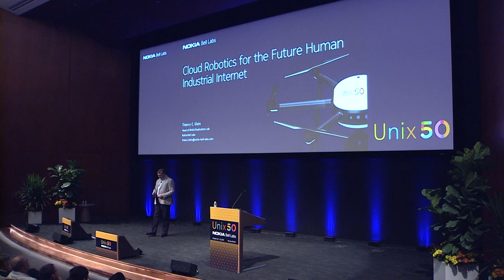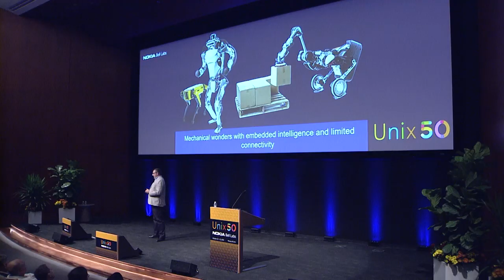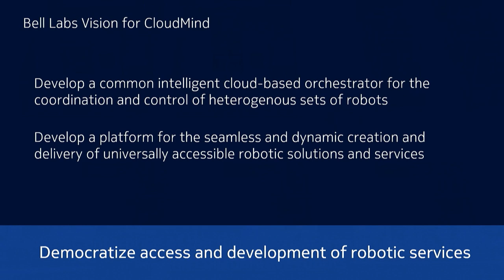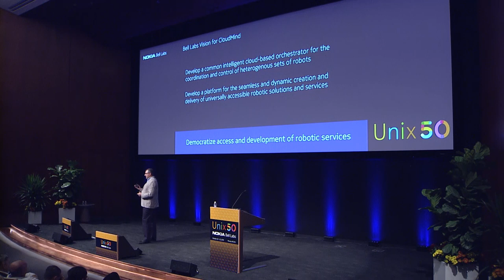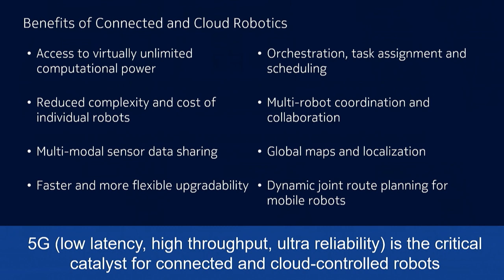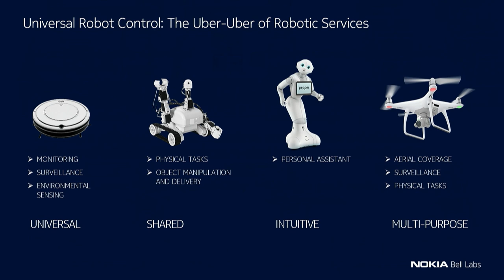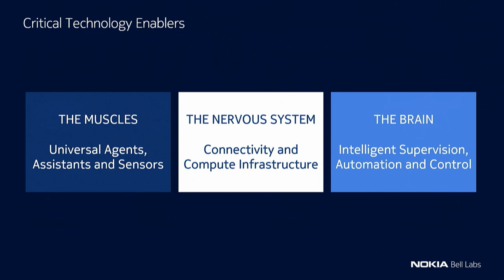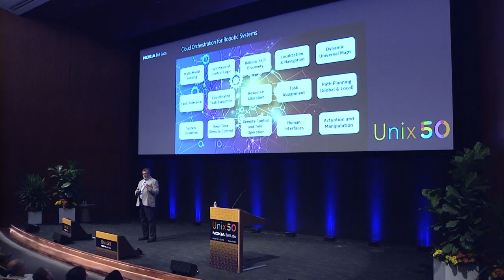Unix50 - Cloud Robotics for the Future Industrial Internet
Thierry Klein, Head of the Enterprise and Industrial Automation Lab, at Nokia Bell Labs shared our vision of cloud robotics in the 5G era - intelligent cloud-based coordination of a heterogeneous set of robots working with humans.

We commemorated Unix’s anniversary with the Unix50 event, a two-day celebration that reflected on Unix’s past and explored the future of computing. Speakers and panelists included many of the original team that built Unix and designed the C programming language, as well as luminaries in the fields of computing and robotics. The event also featured a gallery of Unix artifacts, a coding challenge that required students to program robots to navigate the industrial spaces of the future, and numerous other activities drawing on Unix’s rich and colorful history at Bell Labs.